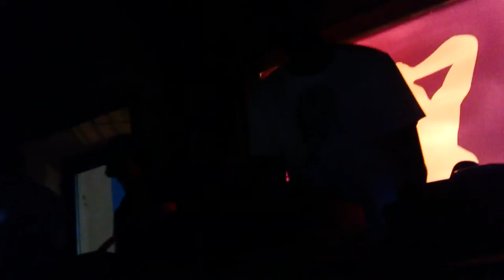Black Coffee & Dj Angelo @Barrage, Zakinhtos [1/8/2014]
Black Coffee Greece Summer Tour 2014

Song 1: Culoe de Song - No contest (Mizz remix) [unreleased track]

Song 2: Goldfish Feat. Monique Hellenberg - Call Me (Culoe De Song Remix)

Song 3: Culoe De Song - Y.O.U.D

Song 4: Shana - Out (Djeff Afrozila Luanda Remix)

Song 5: Culoe De Song - The Bright Forest (Black Motion Remake)